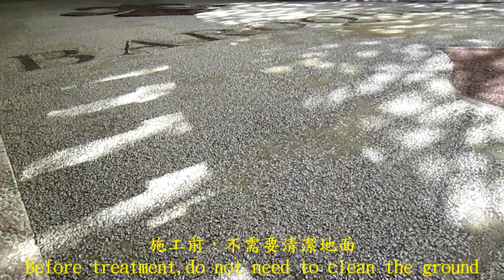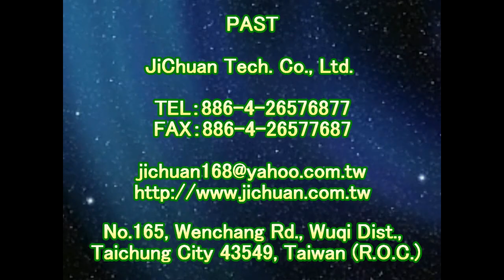止滑大師 1459 社區 車道 抿石地面止滑防滑施工工程 影片